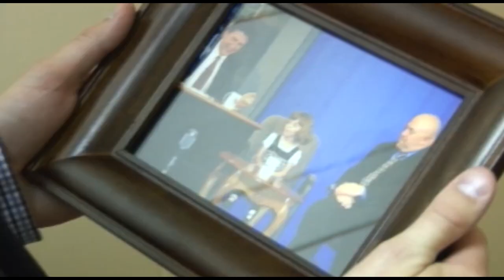Nite Show Highlight - How We Moved to Bangor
With the move to Husson University's Gracie Theatre, there was also a move taking The Nite Show from The City of Brewer to The City of Bangor. After being asked, Danny explains that it all began with a lunch with Bangor Mayor Ben Sprague...  Catch full episodes of The Nite Show with Danny Cashman Saturday night at 11:30 on WABI TV 5 in Bangor; Saturday nights following the FOX23 News at Ten on FOX23 in Portland; and Saturday nights at midnight on WAGM, FOX8 in Presque Isle!